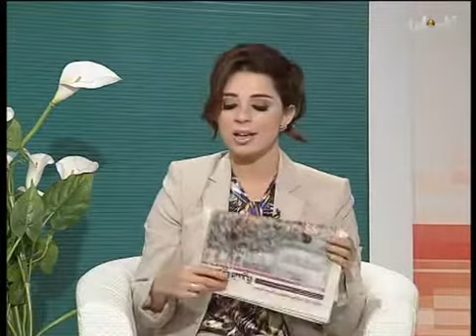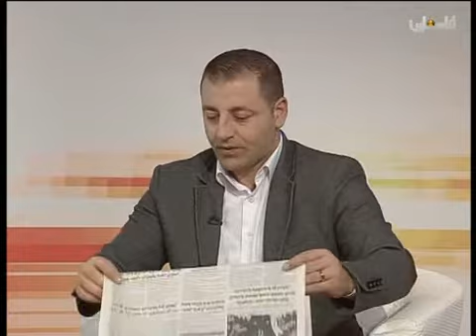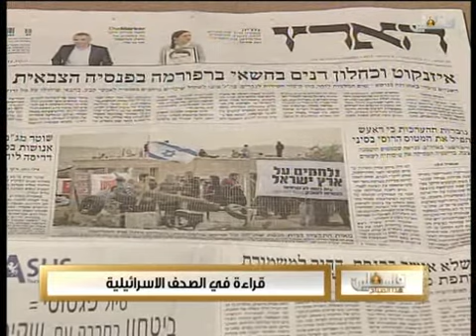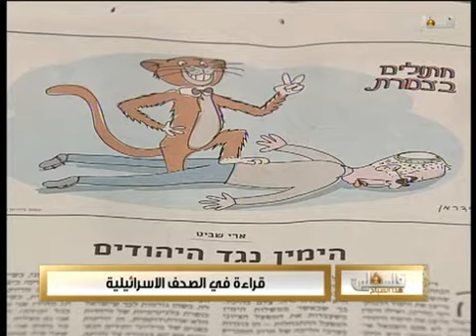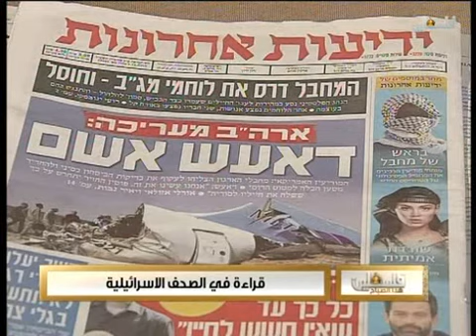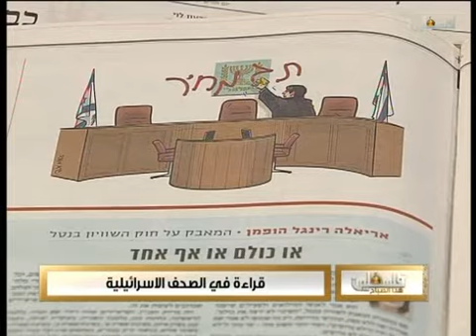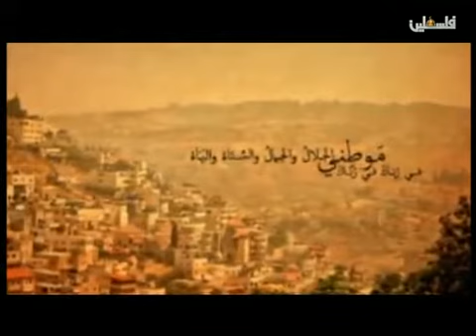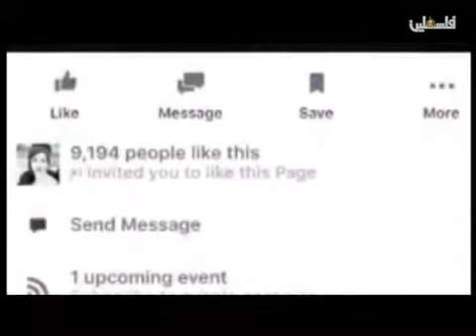فلسطين هذا الصباح 5 11 2015 الخميس